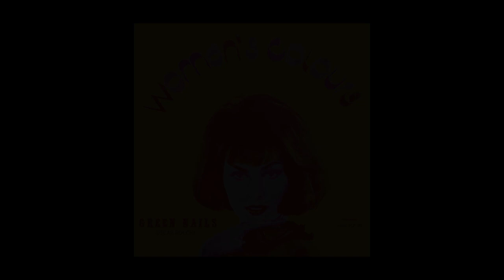Fonovideo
0:00:00 - Black Heart - Oscar Rocchi
0:02:04 - ...Itinerante - Franco Godi
0:04:38 - Rosolaccio - Oscar Rocchi
0:06:52 - Millefoglie - Fabio Borgazzi
0:09:18 - ...Confabulante - Franco Godi, Oscar Rocchi
0:10:38 - Ortica - Oscar Rocchi
0:13:07 - Yellow Fingers - Sergio Farina
0:15:23 - Aglio - Oscar Rocchi
0:18:24 - Papaveri - Oscar Rocchi
0:20:56 - Melissa - Oscar Rocchi
0:22:53 - Fiordalisi - Massimo Ernesto Verardi
0:25:21 - ...Imprevedibile - Oscar Rocchi
0:27:32 - Dark Hands - Sergio Farina
0:30:04 - Genziana - Fabio Borgazzi
0:32:08 - Campanule - Massimo Ernesto Verardi
0:35:12 - Red Face - Giancarlo Barigozzi
0:38:17 - Rose Nose - Giancarlo Barigozzi
0:40:40 - Myosotis - Oscar Rocchi
0:43:20 - Bucaneve - Andrea Surdi
0:45:55 - Lilac Arms - Oscar Rocchi
0:48:41 - Kümmel - Oscar Rocchi
0:50:32 - Gin - Oscar Rocchi
0:52:36 - Mais - Oscar Rocchi
0:55:18 - Gladioli - Massimo Ernesto Verardi
0:57:31 - Kirsch - Massimo Ernesto Verardi
1:00:10 - Grey Cheeks - Oscar Rocchi
1:02:31 - Anemone - Luigi Cappellotto
1:04:56 - Green Nails - Oscar Rocchi
1:06:58 - Maraschino - Oscar Rocchi
1:09:38 - Harmonical Reminiscence - Giampiero Boneschi
1:11:30 - Violet Lips - Giancarlo Barigozzi
1:14:17 - Whisky - Massimo Ernesto Verardi
1:16:38 - Silver Legs - Giancarlo Barigozzi
1:19:12 - Bitter - Luigi Cappellotto
1:21:58 - Rum - Luigi Cappellotto
1:24:17 - Raw Silk - Carlo Savina
1:26:58 - Vov - Luigi Cappellotto
FLP 103 - Giampiero Boneschi's Electronic Sound
FLP 108 - Pop-Paraphrenia. - Rocchi - Godi - Chiarosi
FLP 111 - Woman's Colours - Barigozzi Group
FLP 113 - Erbe Selvatiche - Oscar Rocchi e il suo Modern Sound
FLP 116 - Cocktail-Bar - Modern Sound Quartet
FLP 118 - Floreama - Modern Sound Quartet
FLP 119 - Musical Mood - Carlo Savina and his orchestra